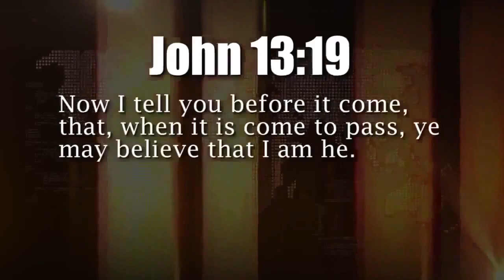Massive! 6.6 EARTHQUAKE Just Struck COST RICA Oct.23,2012 Troubling! 25 large Quakes in 15 dys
[ a rapid new release before official upload - stay abreast]
Oct.23,2012 A massive 6.6 Earthquake has struck Costa Rica.
- Depth: 24.5 Mls
- Many Buildings Swayed
- Residents stormed from Buildings
- Some Experts say its an aftershock of a  7.9
- Several aftershocks were experienced
- No major damage
- No major Injury

PROPHECIES
- PROPHECY: Dec.1,2011 (2:40 AM EST) A Major EARTHQUAKE will strike the region between SOUTHERN USA & NORTHERN SOUTH AMERICA shortly. MEXICO also should beware. Necessary precaution should be taken as it is sure to come
- PROPHECY July 9, 2012 A massive EARTHQUAKE will strike the region SOUTH OF THE USA shortly. It is sure to happen. It is wise to take precaution where possible. Mankind need to repent and seek Jesus Christ for eternal life, the one who reveals these events.
- PROPHECY July 3, 2012 (4:00 PM EST) A massive EARTHQUAKE is determined on the WESTERN FLANK of the AMERICAS. It is sure to happen and in short order. All precaution should be taken where possible. Mankind need to repent and turn to Jesus Christ for eternal salvation, the one who reveals these events.
- Aug. 10, 2012 Thus saith the Lord, " My signs and wonders I show unto you. They will know that I am the Lord. I shall SHAKE the earth. My signs and wonders. Wake up! Wake up world. I shall SHAKE the earth. Too late shall be your cry. I shall SHAKE the earth and the things that are in it. I am arranging for my coming. I am SHAKING for my coming. It is time to weep [from] mount Zion. Judgment! No where to run. No where to run. There will be a shift in the atmosphere. There will be a turning in the galaxies...I am sending from the north, the south, the east, the west, into the ark."

HOW TO BE SAVED:
To The Honest Enquirer, PRAY the following prayer or one similar: